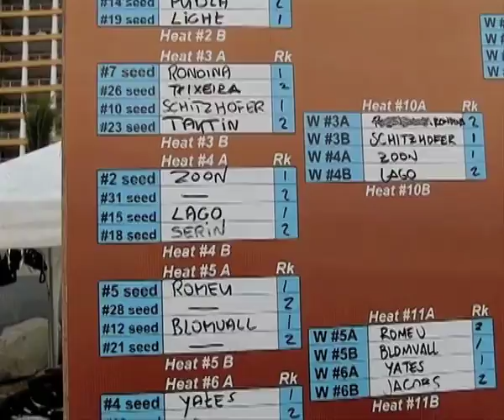PKRA 2010 Hua Hin Thailand Day 1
First day of the PKRA 2010 Thailand in Hua Hin. Single elimination freestyle.